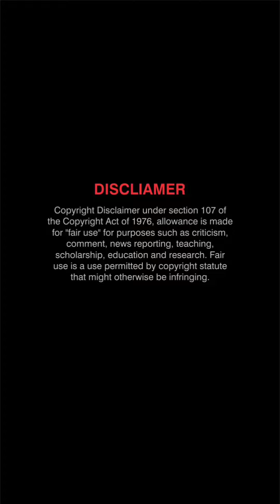telugu trending reels telugu cute reels dance reels instagram telugu saree Photoshoot rohini more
C

jk mani
jayavani hot
jayavani
surya prabha
suryaprabha
suryaprabha instagram
minu kurian hot
priya reddy hot
surya prabha hot
surya prabha hot youtube channel
anupama swathi hot vlog
jk mani funny video
suryaprabha navel dance
jkmanifunny
niyah krishna
rohini more
anupama swathi
priya reddy hot tiktok
telugu aunty reels dance
lakshmi swapna reels
niyah krishna hot
anupama swathi hot dance in saree